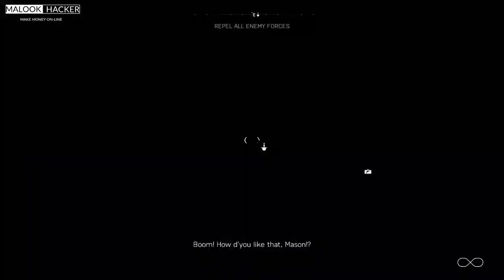Part2 Battlefield 5 Walkthrough GamePlay-UNDER NO FLAG Campaign - Latitude E5440 Dell Laptop-2020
THIS VIDEO IS ONLY UPLOAD FOR FUN
Battlefield 5 Walkthrough GamePlay  - UNDER NO FLAG - Latitude E5440 Dell Laptop - 2020

Laptop Latitude E5440 Dell
RAM 8 GB
2 GB NVIDIA GRAPHICS CARD